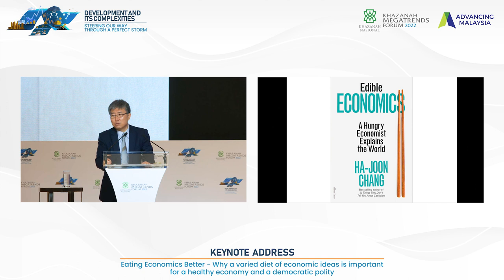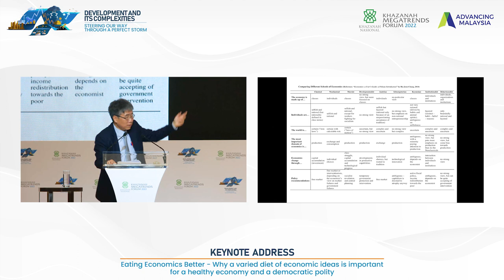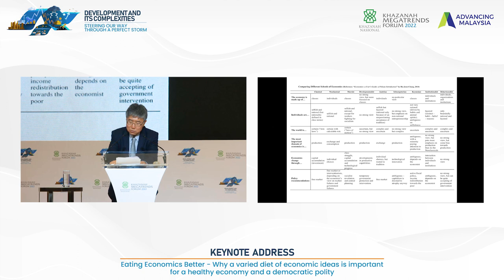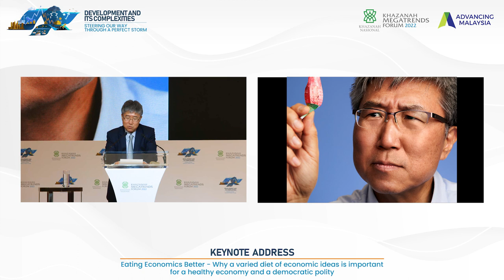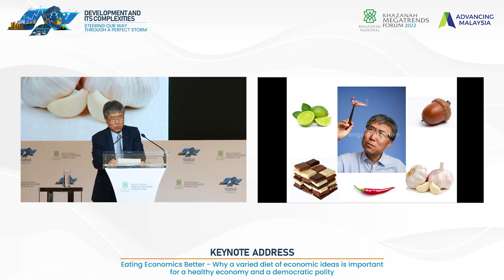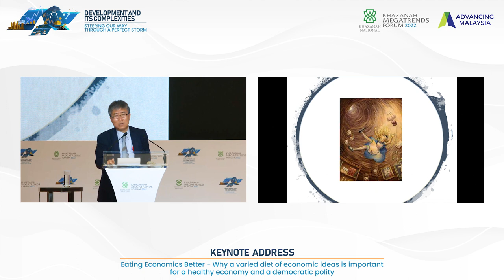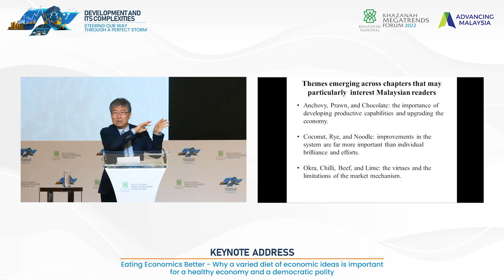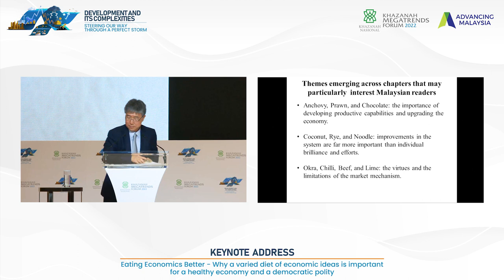[KMF2022] Eating Economics Better - Prof Ha-Joon Chang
Keynote Address by Prof Ha-Joon Chang
Khazanah Megatrends Forum 2022
3 October (Day 1)
Mandarin Oriental Kuala Lumpur